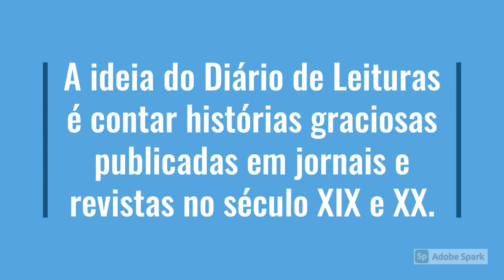Apresentação Diário de Leituras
Muitos escritores publicaram contos, folhetins, romances, poesias, crônicas e outros textos nos jornais e revistas da Bahia. Você conhece esses autores e autoras? Venha conosco nessa jornada literária, ampliando nosso repertório literário e conhecendo a maneira de escrever do povo do século XIX e comecinho do século XX.